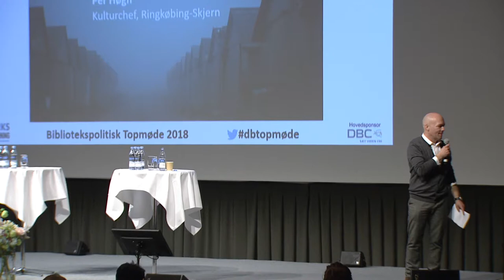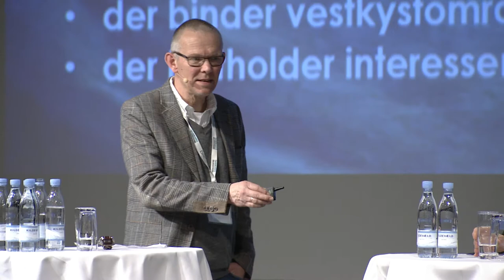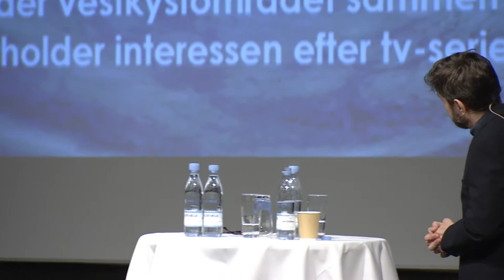New Nordic Noir som vækstskaber